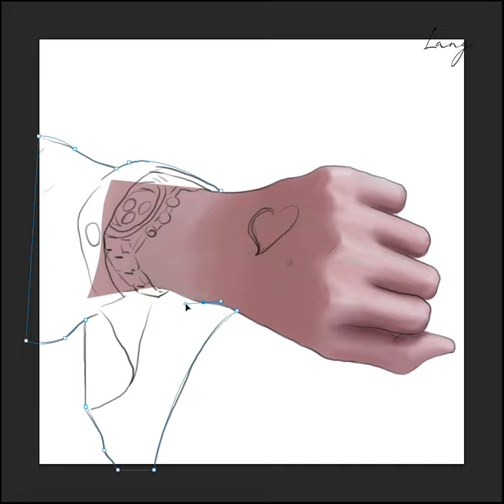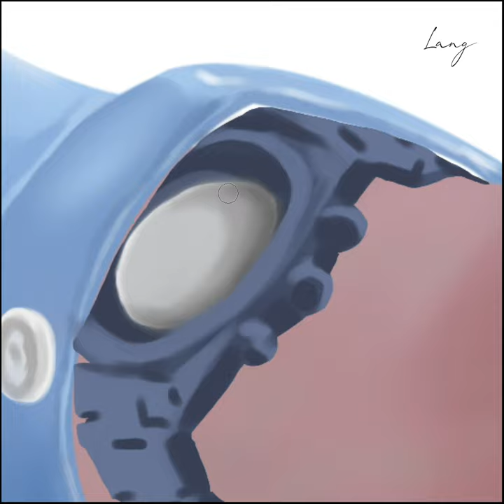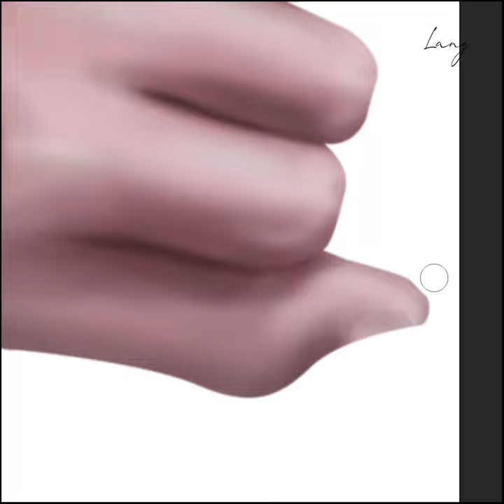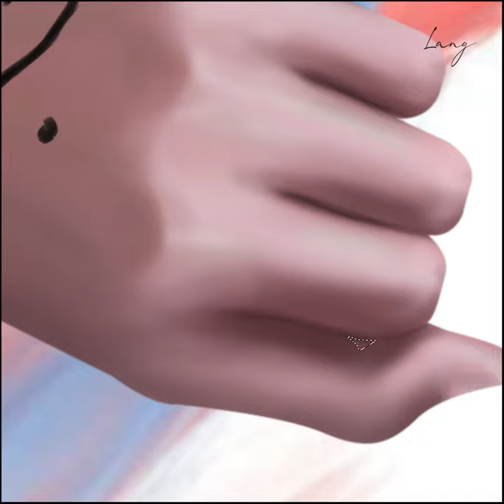Digital Painting - Wang Yi Bo hand